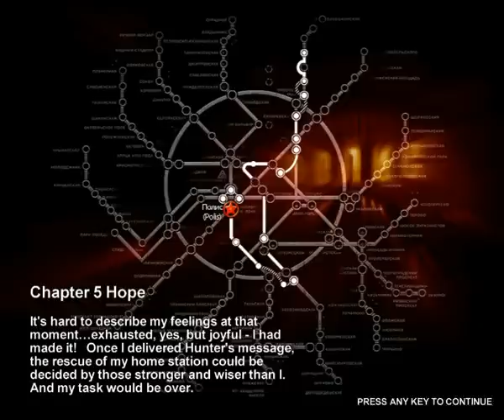Let's Play: Metro 2033 - A New Objective [S10P1]